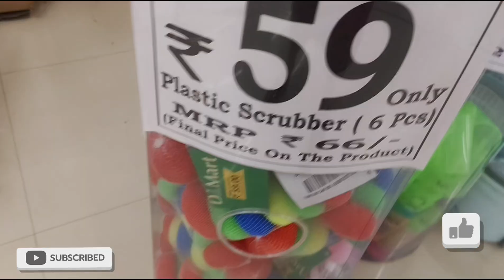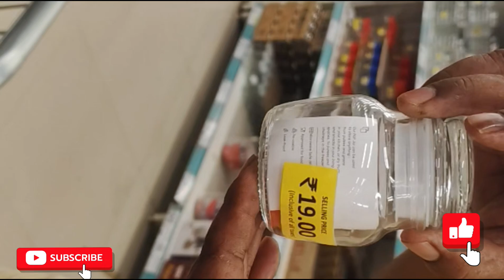Dmart latest offers, new arrivals, upto 80% off on all kitchen & Household items, organisers gadgets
Address: 252, Varthur Rd, Patel Narayanswamy Layout, Siddapura, Whitefield, Bengaluru, Karnataka 560066